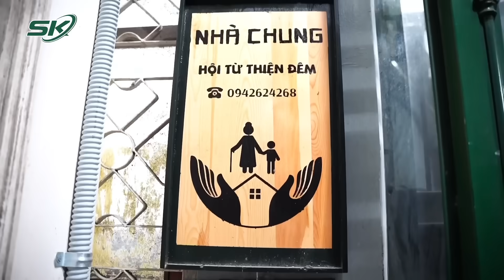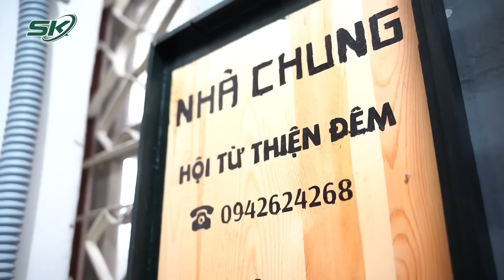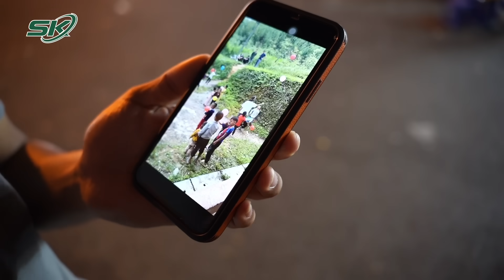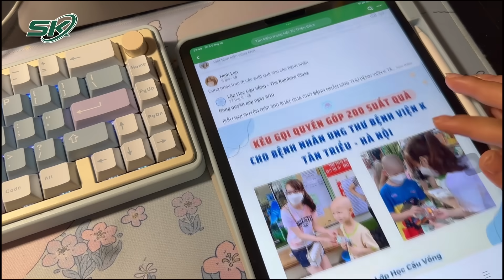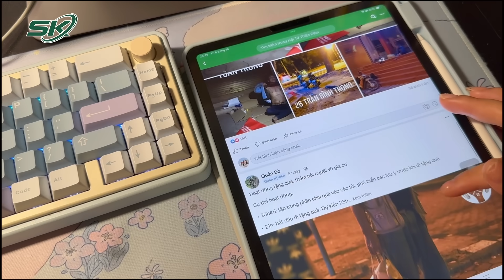Từ Thiện Đúng Người, Đúng Cách: Hội Từ Thiện Đêm Đã Làm Điều Đó Như Thế Nào ? | SKDS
SKĐS | Từ thời điểm thành lập 30/11/2014, Hội Từ Thiện Đêm đã thực hiện hàng chuỗi các hoạt động giúp ích cho xã hội, chăm lo đến những người già và trẻ em vô gia cư, người lao động nghèo, hoàn cảnh khó khăn, bảo vệ môi trường, xây đường, tu sửa điểm trường. Những chuyến hành trình tử tế ấy đã liên tục được duy trì và ngày càng nhận được sự quan tâm của cộng đồng, xã hội, đặc biệt là các bạn trẻ, học sinh, sinh viên.